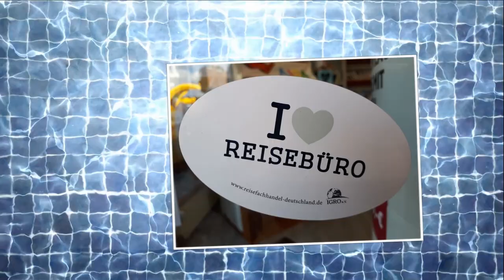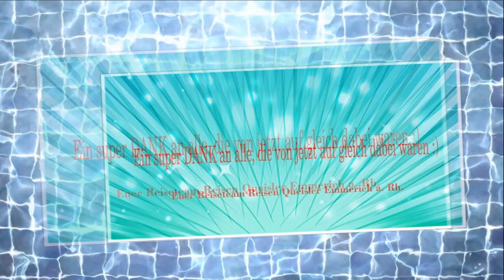Reisen Queisler 25 Jahre mit Lambertz und Schauinsland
Reisen und Gebäck.
Ich verspreche Euch eins, diese Kombi macht glücklich !!! :)
100% Garantie gebe ich da drauf !! :)